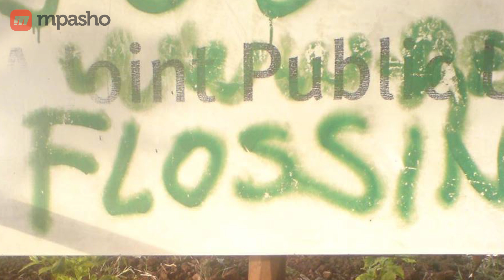MPASHO TV: Meet Flossing Mauano, Kenyan Rapper Whose Name Is Graffitied All Over Nairobi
Bold & True